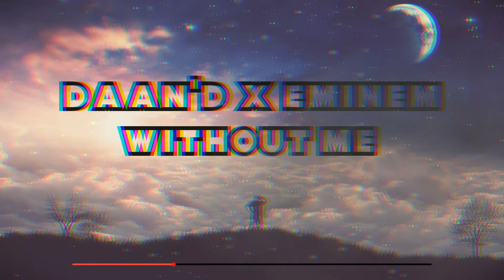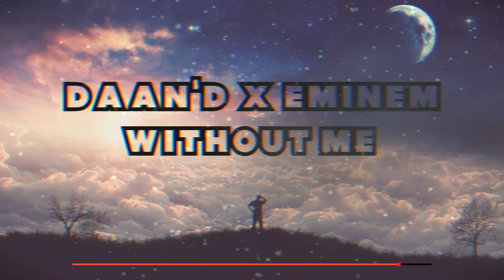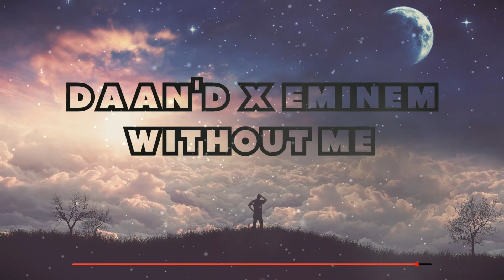Daan'D - Without me (Eminem Vocal Blend)